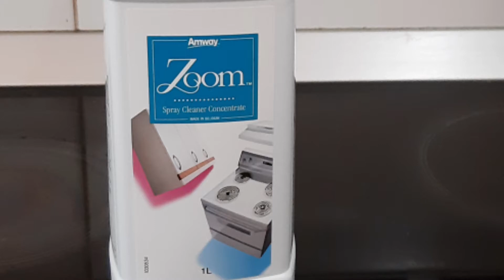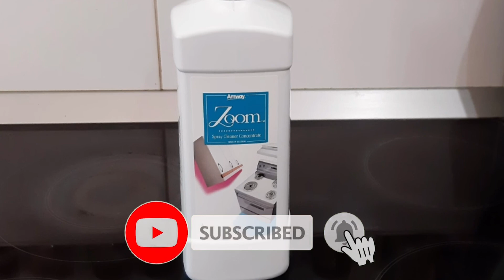ПОЛЕЗНЫЕ СОВЕТЫ. Концентрировано моюее и чистящее средство от Amway. А. Разводовская и Л. Аболина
Полезные советы по кулинарии. Как использовать удивительную посуду iCook.
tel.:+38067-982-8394